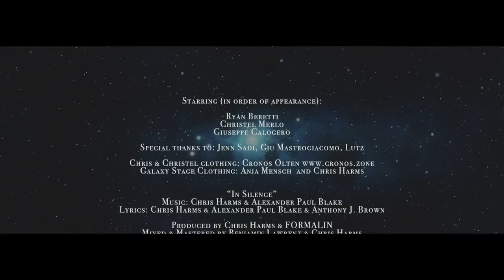Lord Of The Lost In Silence Official Video